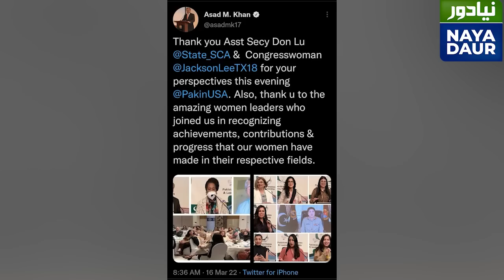Pervez Khattak Carries Imran Khan's Message To General Bajwa - By Javed Chaudhry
Pervez Khattak took Imran Khan's message to General Bajwa, who asked PDM on behalf of PTI that the VoNC could be withdrawn and a new election called but the PDM refused to do that. This was their biggest mistake, writes Javed Chaudhry